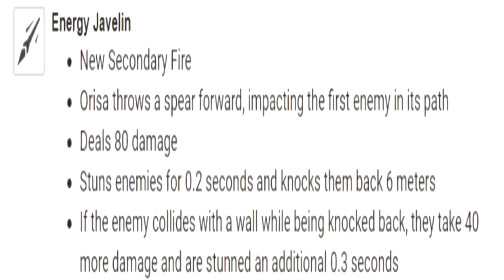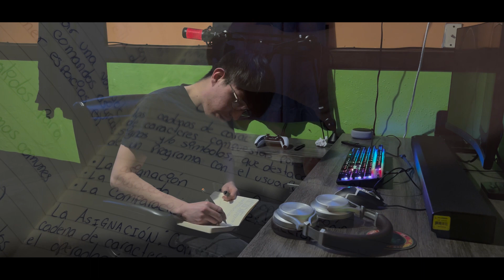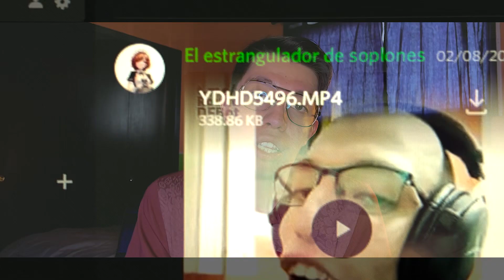BLIZZARD HACE TODO MAL | RESEÑA de OVERWATCH 2 | CRITICA | ANALISIS | AndrewBz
En este video te dire porque no debes perder tu tiempo en OVERWATCH 2 y como Blizzard te esta vendiendo humo, haciendolo ver como una secuela de la entrega original pero en verdad es una super actualizacion del primer OVERWATCH.

Analizaremos y criticaremos las diferencias que hay como el gameplay free to play, el nuevo aspecto visual, el pase de batalla y la experiencia que tuve yo al jugar OVERWATCH 2 despues de jugar 499 HRS el primer juego, espero lo disfrutes :)

- 🕘Timestamps:
00:00 Inicio
01:50 El desastroso estreno de Overwatch 2
03:26 Que tiene que ofrecer OW 2
05:26 Gran cambio al Gameplay?
06:24 Mi sensacion jugando OW2
07:40 Lo que menos me gusto de OW2
08:21 Pase de Batalla
08:44 Concluciones :/